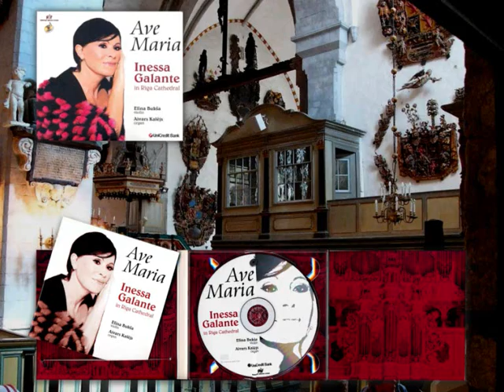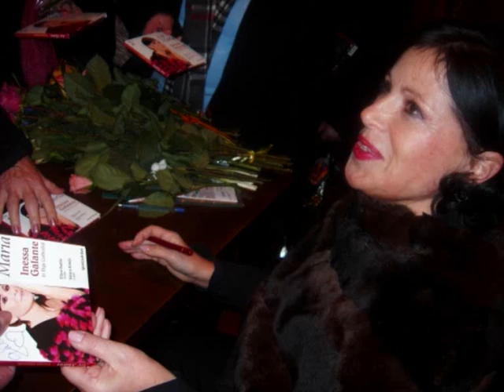INESSA GALANTE Ave Maria C. Franck (I) - Promoting new CD in Riga Latvia (2) (Picture at the end)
BETTER QUALITY in 480p WATCH FULLSCREEN
MUSIC IS EXTREMELY COPYRIGHTED, so aware / conscious I have edit churchbells over the begin of the music.
THANKS TO Herman Braun Foundation Latvia and Inessa Galante for non profit using this music as the only person one on Youtube.
Tribute 59 to INESSA GALANTE: "Ave Maria" Ceasar Franck - Promoting her new CD in Riga Latvia (2) (Picture at the end).
Decor: Edit pictures Virgin Maria